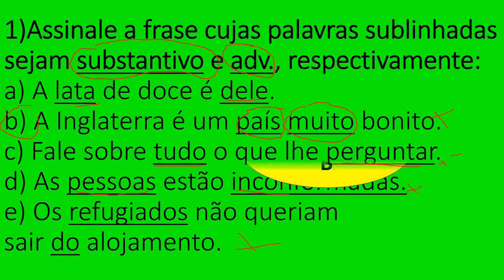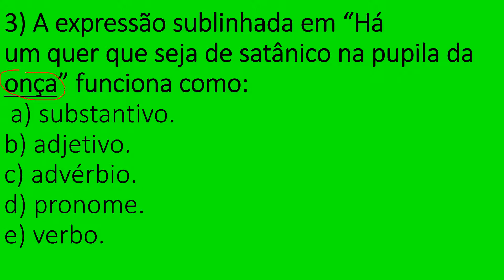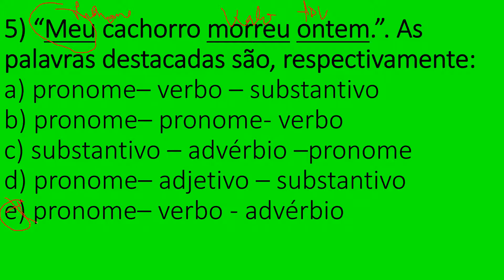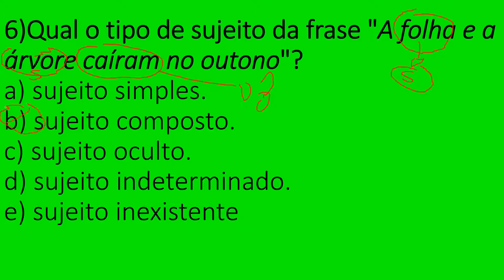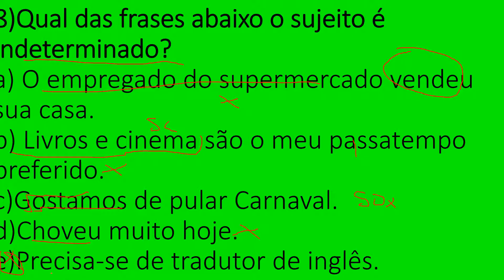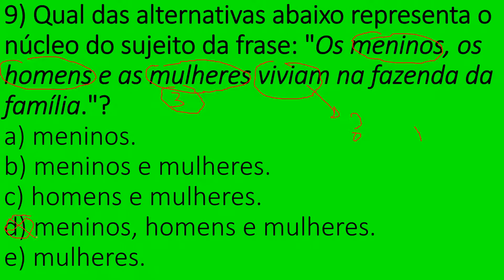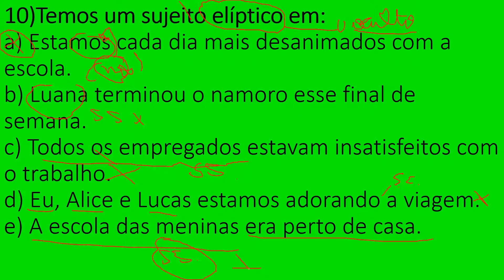Sujeito Exercícios#de Revisão Português-Classes Gramaticais - Revisão-Português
Assista outros vídeos do CANAL:

PLAYLISTS IMPORTANTES (PREPARE-SE AGORA.

frase,oração,período,locução verbal,período simples,aula de português,período composto,verbo,frase verbal,frase nominal,português com Diogo,aula,aula grátis,enem,concurso,prova,prof.Diogo,prof diogo